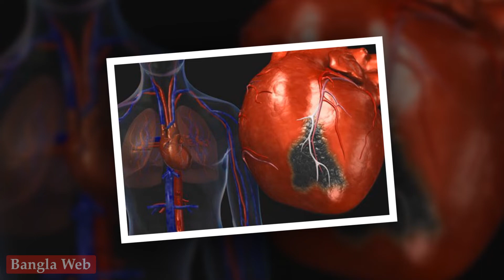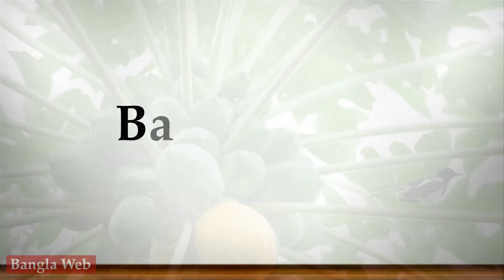কাঁচা পেপে খেলে কি হয়? বাঁচতে চাইলে জেনে নিন ! বাংলা হেলথ টিপস | Health Tips Bangla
পেপে আমাদের অনেকেরই প্রিয় একটি খাবার। স্বাস্থ্যকর খাবারের তালিকায় পেঁপের অবস্থান অন্যতম। কাঁচা ও পাকা দুইভাবেই খাওয়া হয় এটিকে। পেপে খেতে যেমন সুস্বাদু। তেমনি রয়েছে এর অনেক উপকারিতা। কাঁচা পেপে খেলে কি হয়? বাঁচতে চাইলে জেনে নিন ! বাংলা হেলথ টিপস | Health Tips Bangla Web